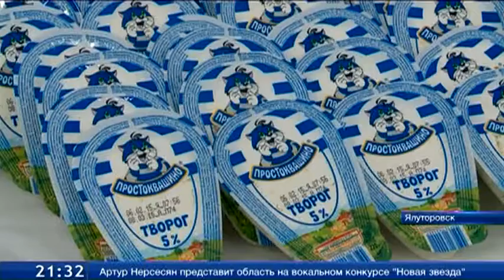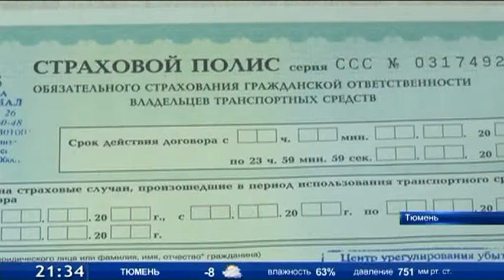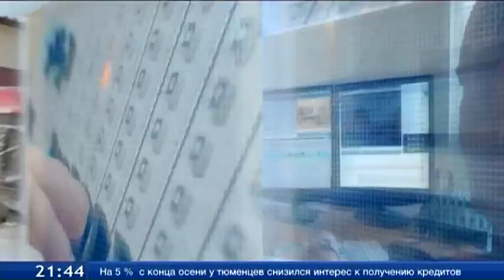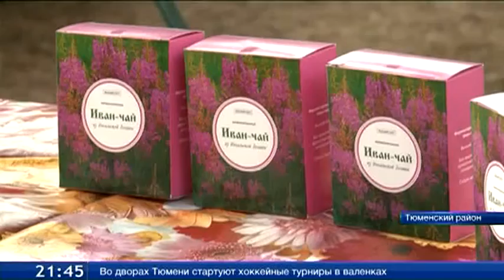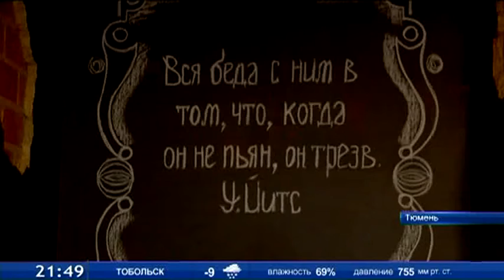ТСН Итоги - 06.02.15